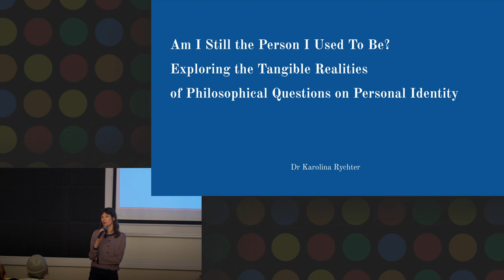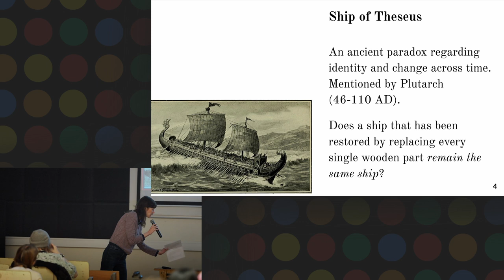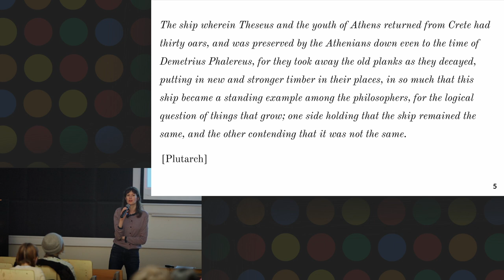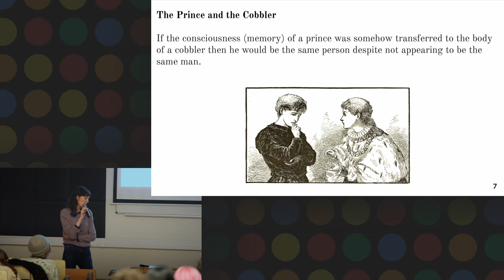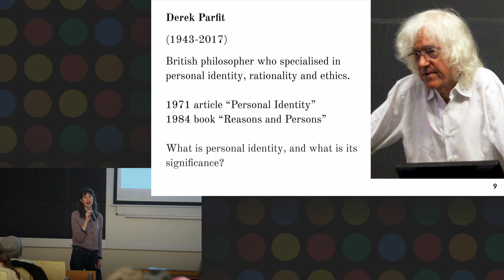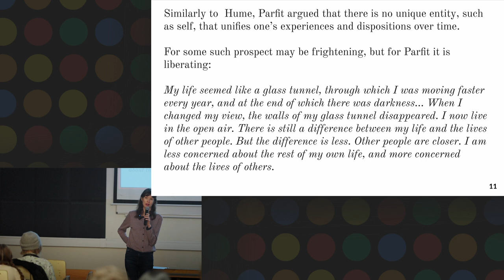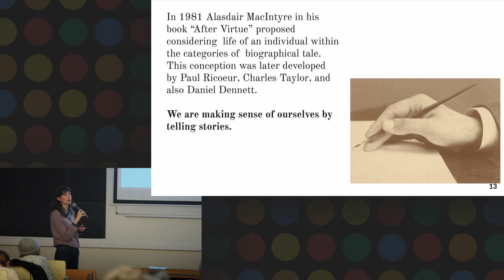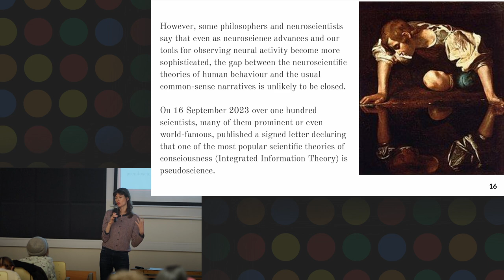Karolina Rychter. Am I Still the Person I Used To Be?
Karolina Rychter. Am I Still the Person I Used To Be? Exploring the Tangible Realities of
Philosophical Questions on Personal Identity

“One morning, when Gregor Samsa woke from troubled dreams, he found himself transformed in his bed into a horrible verm in” – this is the opening line of Franz Kafka’s short story ’The Metamorphosis’. The transformations we undergo might not be so abrupt, dramatic, or drastic, but they occur continuously, every day and every hour. Our beliefs and preferences evolve, our memories fade and reshape, and our bodies undergo a complete atomic replacement every few years. Amidst this flux, how do we maintain a sense of consistent identity? I will try to give a brief history of how philosophers, including John Locke, David Hume, and Derek Parfit, have grappled with the puzzle of personal identity. We'll also discuss whether contemporary neuroscience offers clarity on the issue or only deepens the mystery.

International Social Design Workshops Identity Crisis is financially supported by the grant of the Netherlands Kingdom Embassy.